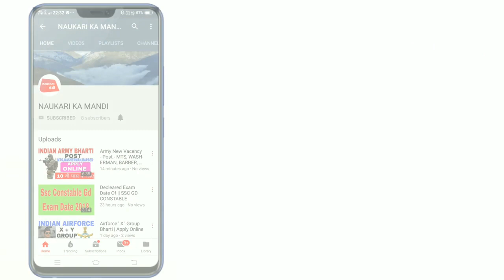Stylist boy. Ladugaon dance on sambhalpuri remix. Song.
Stylist boy ladugaon song sambhalpuri remix